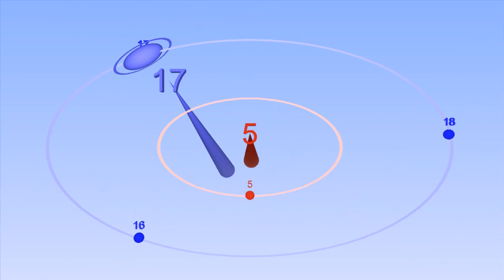Π : 4 Polyrhythm - with Bounce Metronome Pro to help you keep time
This shows a pattern generated by two beats at the Π ratio to each other.  You could call it a polytempo - or a polyrhythm.

So, for instance, after 22 beats of the faster rhythm and 7 beats of the slower rhythm the two will almost coincide because of the approximation 22/7 for Π.

From Bounce Metronome - this is one of many rhythms you can play with this versatile metronome.